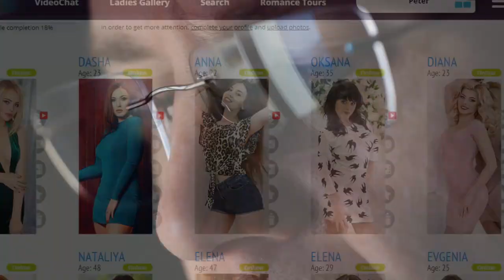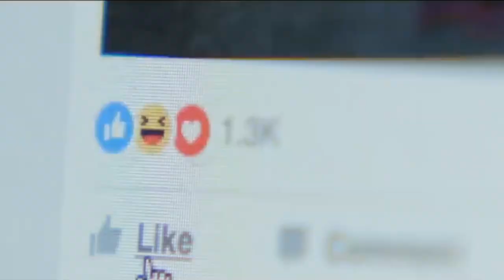Are Ukrainian Women Desperate?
Are Ukrainian ladies desperate now to find foreign husband? We know that it's a big fear of a lot of you guys now. I want to assure you that it's not something that you have to afraid of.

Sometimes guys think that Ukrainian women are too submissive and they will be happy just to do everything for the chance for being lucky to move abroad from the desperate of Ukraine, right? So that's also quite common opinion amongst some men.

I met some guys who said that like the lady in Ukraine should be happy with anything what I can offer her because whatever I offer her, it's any way much better than what she has in Ukraine. She should be happy, she should be thankful. That's why she will never say no. She will always agree with everything, what I will offer or tell her to do, whatever.

So actually the guy who is looking for submissive wife, just because she's desperate living in Ukraine.  Who thinks he can buy our ladies as cleaner or cooker. That's also not true. Not so much submissive ladies right now in Ukraine, especially now, guys, be careful because the character of Ukrainians now raised. It's woked up.

It's like burning the nationality. We never felt us so much Ukrainians as we feel now. So people really show the character. They don't want to be submissive. That's why we keep fighting despite horrible things which are going on here every day and every week.

So don't think Ukrainian women can be submissive because they should be happy. You take you out of the dirt and bring into new, luxurious life. That's also not true and not correct. Of course, you can meet some submissive lady who will be okay.

But if you think because of the war and desperate situation ladies will be obeying and submissive, that's a big mistake.